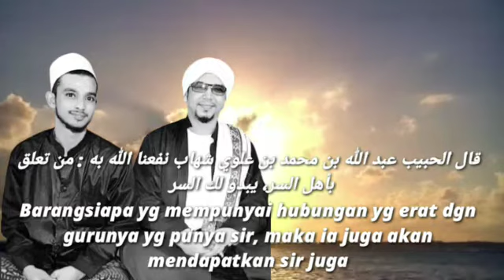ya ahla baitin nabi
qosidah ya ala baitin nabi